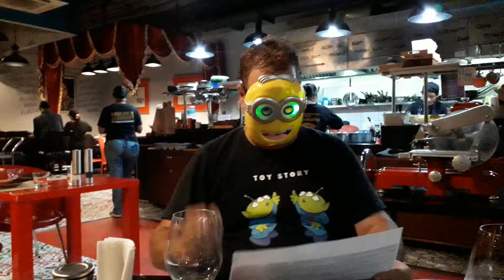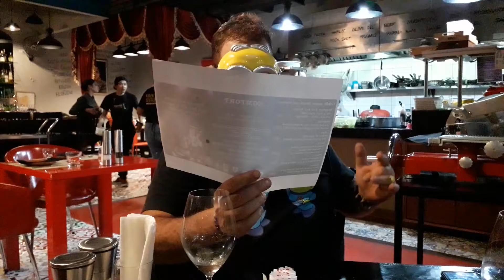The man behind the mask. Harlan Sunday lunch blackout lunch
The man behind the mask behind Comfort